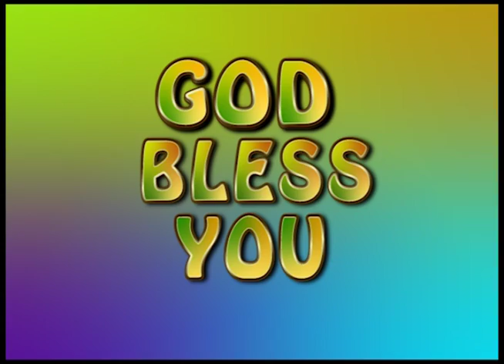Dedication | Motcha Payanam (Hindi) | VMM Daily Devotion